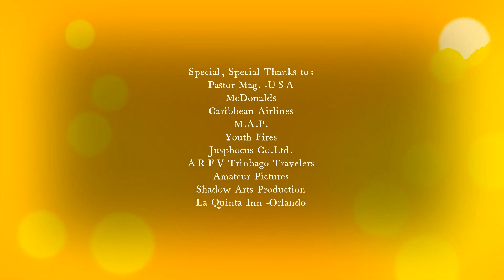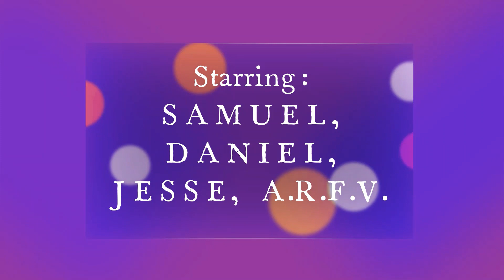Inside Disney World 3 -Season 13 Ep22 VL# 652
Season 13 Ep22 VL# 652